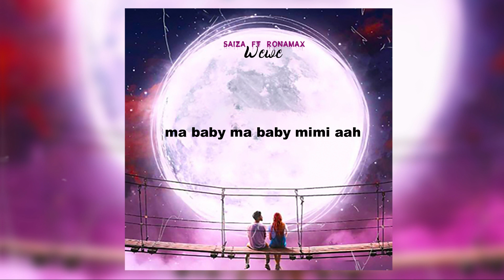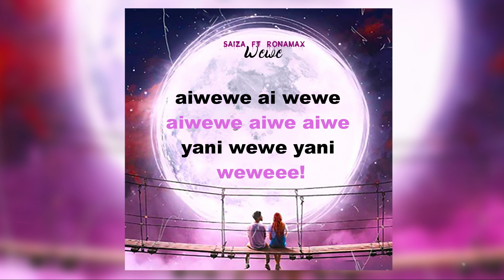Saiza x Ronnamax_Wewe (official Lilyc audio)